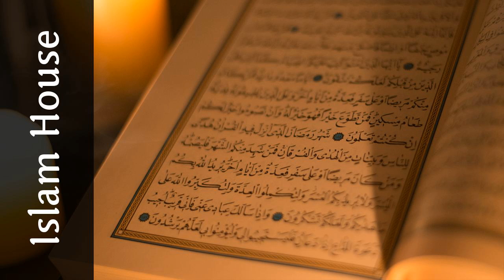Dijalog Musaa alejhi selam i faraona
U ovom audio klipu daija prepričava razgovor Musa i Haruna alejhimu selam sa faraonom o Gospodaru svjetova i ispravnom vjerovanju

 By : Jusuf Barčić